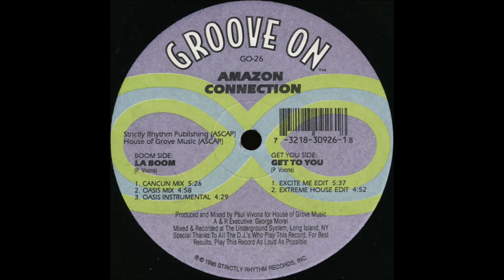Amazon Connection - Get To You (Extreme House Edit) (1995)